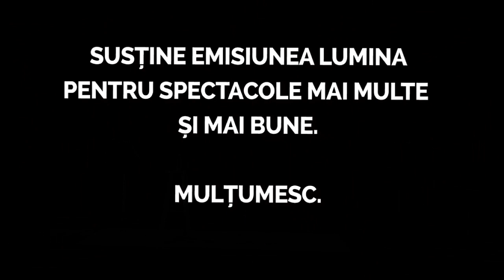SPECTACOL "VEAȚA MEA" - PART 1